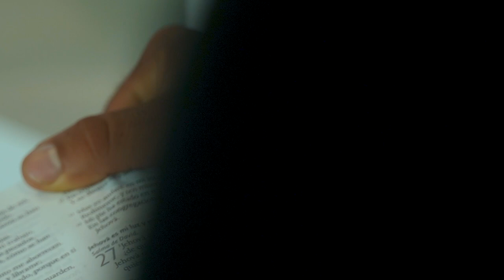Abriste Mis Ojos - Manuel Arana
"Abriste mis ojos " Es el testimonio de lo que Dios
hizo en mi vida y puede aser en cada uno si  tan solo
le buscamos con todo el corazon
-Manuel Arana-

Verso
Tu eres mi luz y mi salvación
Tu gracia me trajo a la razón
Puedo vivir
Encontré mi vida en ti

Despiertas mi alma con tu canción
Pusiste tu fuego en mi corazón

Pre-coro
Puedo mirar que me amas que estás conmigo
Qué siempre estabas aquí

Puedo entender tus palabras
me dan tu alivió
Dios por ti puedo vivir

Coro
//Abriste mis ojos cambiaste  mi todo
le diste señor tu fuego a mi corazón
En mi despiertas tu gloria
Tu luz tu victoria  y hoy veo
Me as despierto //

Señor.

Compositor : Manuel Arana
Productor Musical :Alex Amaya (Eternal Sound Music Studios)
Dirección de Video :Hector Lopez